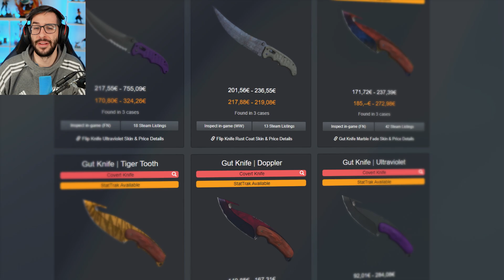¡LA CAJA CON MEJORES CUCHILLOS DEL JUEGO!